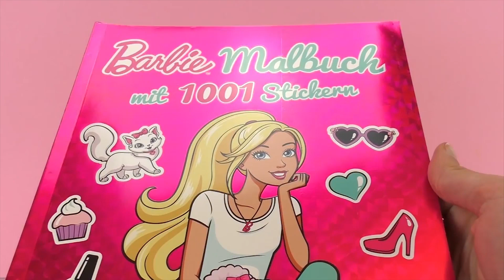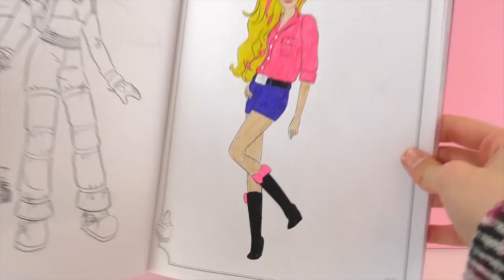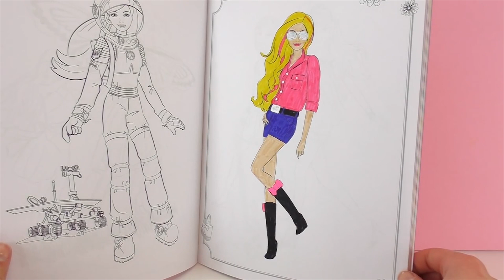Omalovánka BARBIE - cool style pro Barbie - malování - hraj si se mnou